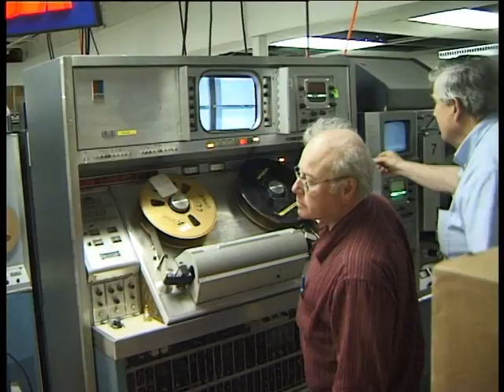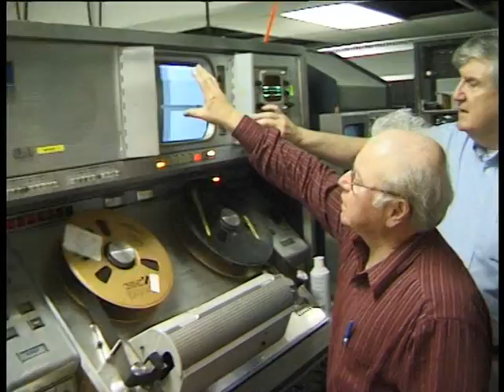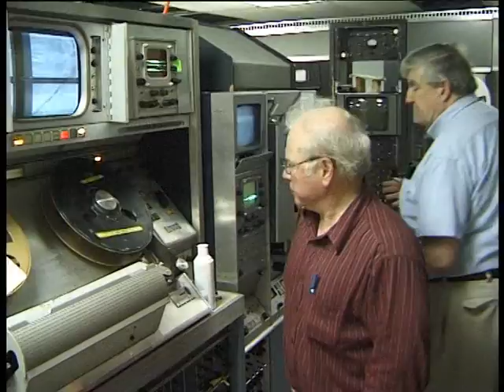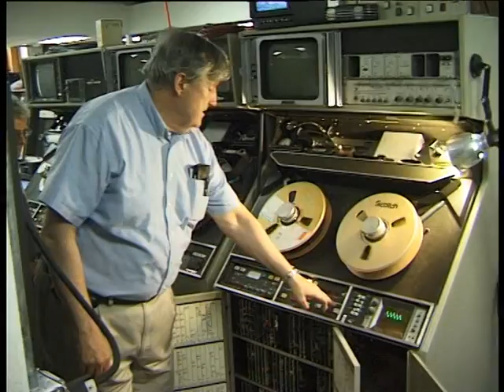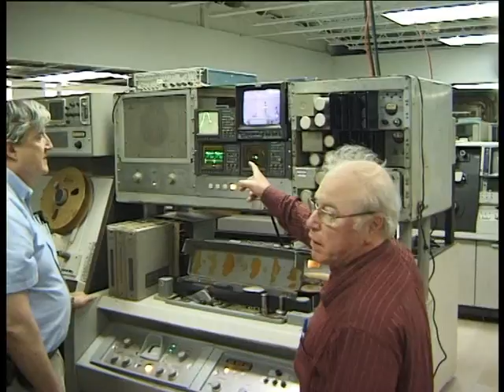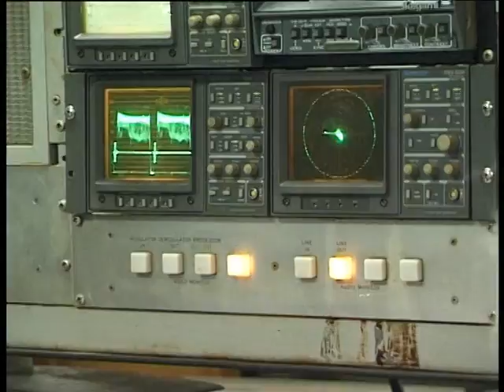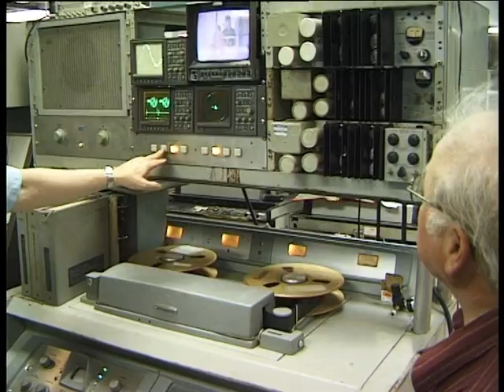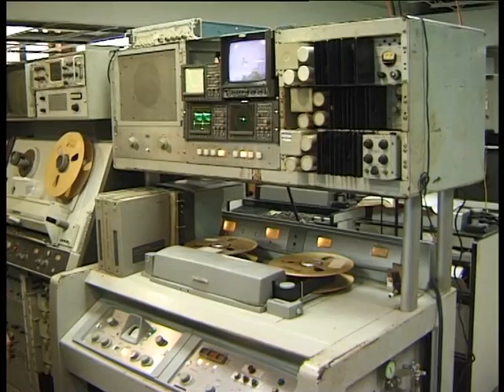The Big Quadruplex Tour at M.B.T.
Paul Beck, Mark Berman and Jay Ballard embark you on a tour of some of the working Quadruplex VTRs belonging to the Museum of Broadcast Technology located in Woonsocket, RI, thanks to Tom Sprague of National, Boston, who conducted the restoration of all the VTRs presented here. They are RCA TR-70B, TR-60, TR-600 and a revamped AMPEX VR-1000B with VR-1200 electronics.
Other VTRs featured in this video are RCA TRT-2, RCA TCR-100, RCA TR-22, AMPEX VR-1200, AVR-2 and AVR-3.